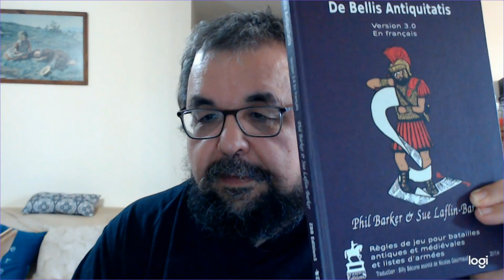La XIIII Légion GEMINA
présentation de mon armée romaine impériale 2/56 pour la règle DBA 3.0 , cette armée est composée de figurines 15mm en métal de chez Essex et en résine de March to Hell